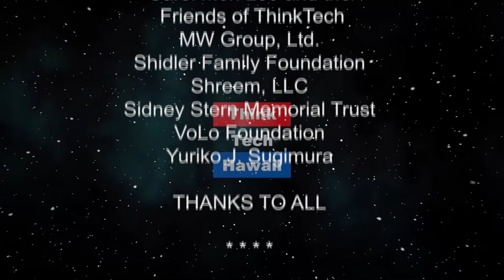Refugee crisis in Europe (Perspectives On Global Justice)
A Human Trafficking Study.  On today's perspectives on Global Justice, host Beatriz Cantelmo and guest Eva Hernandez Zenon will discuss Eva's research work and findings regarding the link between human trafficking that refugees are vulnerable to in Europe,  as well as recommendations to protect their safety and human rights to seek asylum.

The host for this episode is Beatriz Cantelmo.  The guest for this episode is Eva Hernandez Zenon.